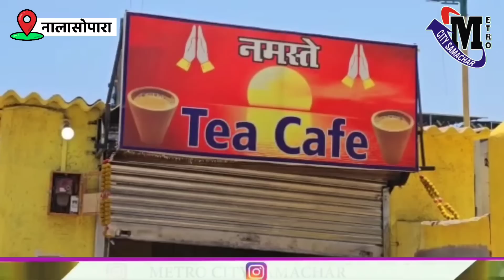Nalasopara Gala Nagar Murder : Raunak Tiwari, Kishan Jha Dies, Shubham Mishra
Nalasopara Murder Mystery : तीन दोस्तों में ऐसा क्या हुआ ? 2 की मौत

Nalasopara Gala Nagar Murder | रौनक तिवारी की मौत | Nalasopara News Today Live

Gala Nagar News
nalasopara gala nagar news
nalasopara gala nagar ka news
nalasopara news
metro city samachar
metro city samachar live
nalasopara news today
Nalasopara Gala Nagar Murder
रौनक तिवारी की मौत
raunak tiwari murder nalasopara
kishan jha nalasopara
shubham dubey nalasopara
nalasopara gala nagar news today
metro city samachar today
metro city samachar mumbai
metro city samachar nalasopara
metro city samachar live today
nalasopara hindi news
Nalasopara News
Nalasopara Gala Nagar New
Gala Nagar Murder News
Nalasopara News Today Live
Raunak Tiwari Murder
Subham Dubey Kishan Jha Raunak Tiwari News
Nalasopara News